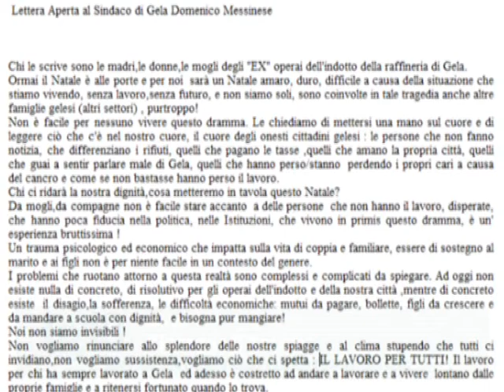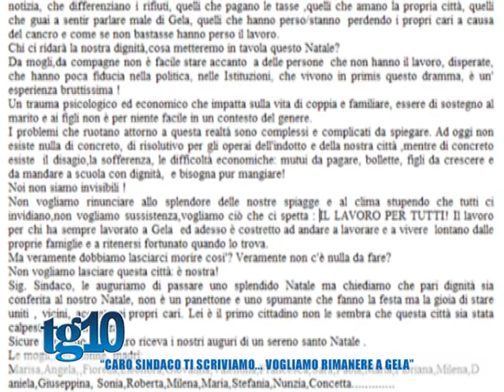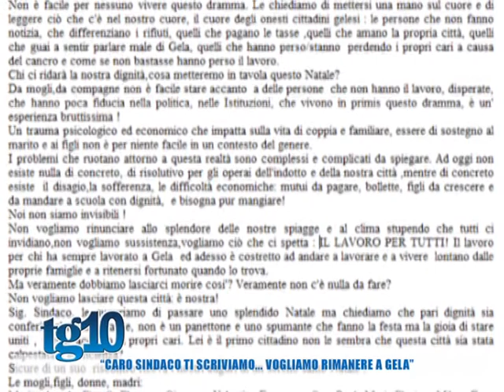''Caro sindaco ti scriviamoo Vogliamo rimanere a Gela''